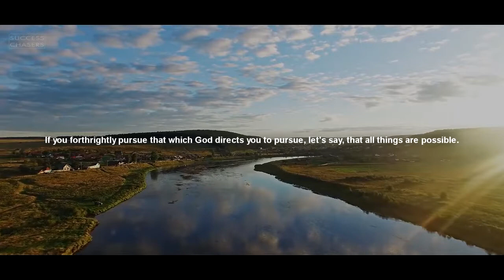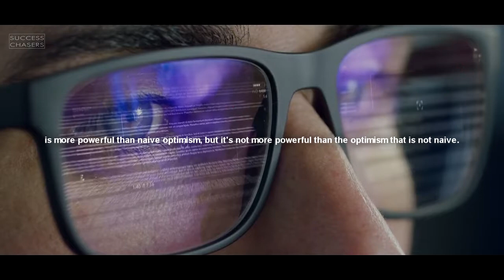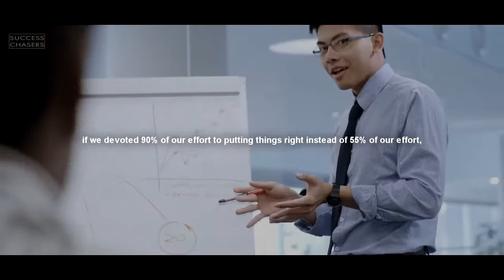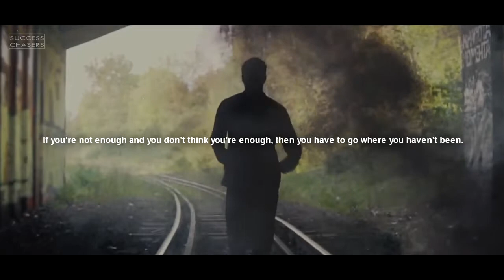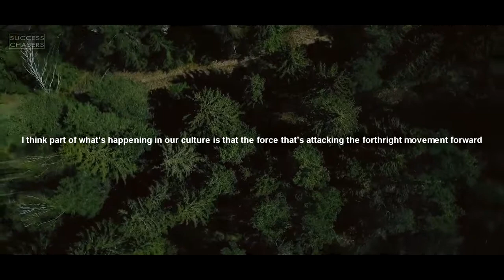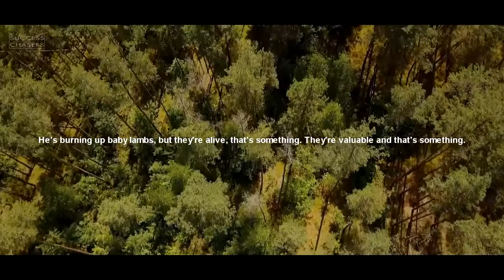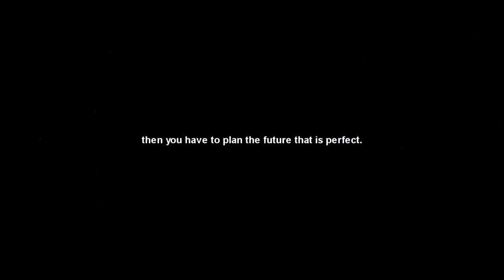A Message To Young People : TAKE ACTION OF YOUR LIFE & GROW UP